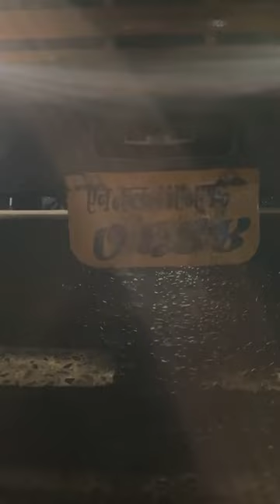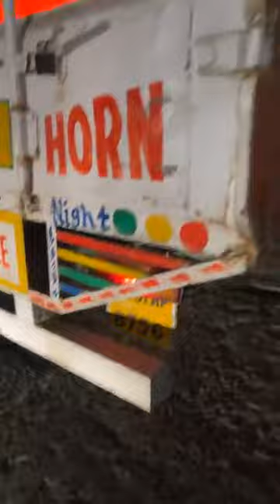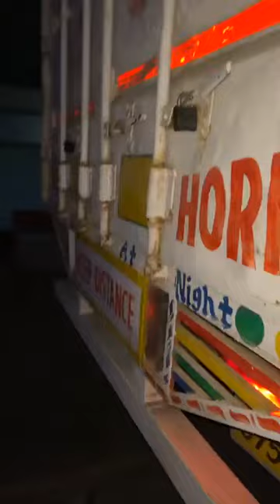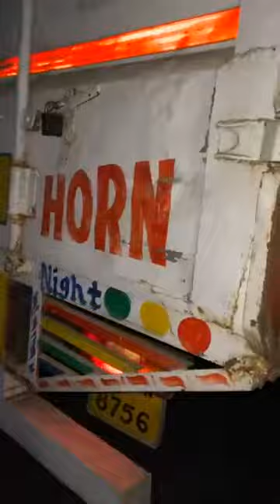गो तस्कर को सोनू सिंह ने फिर से पकड़ा ।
ट्रक से गो तस्कर कर रहे कुछ लोगो को सोनू सिंह ने मिहिजाम में पकड़ा ।jayshreeram